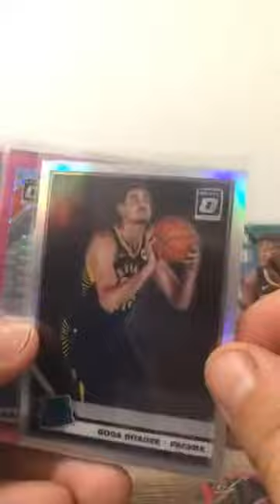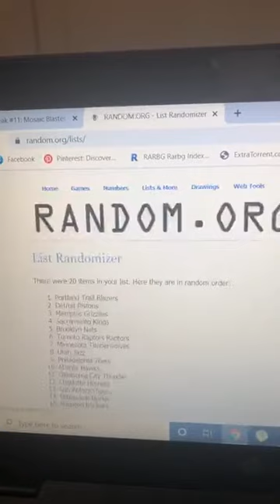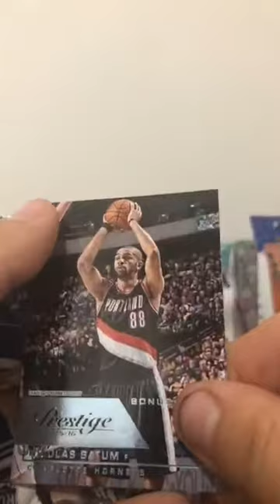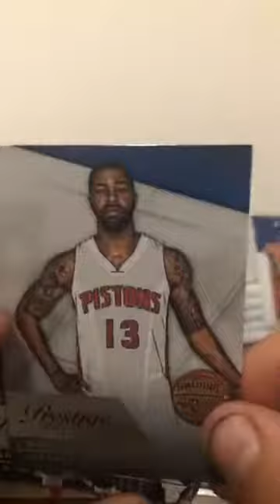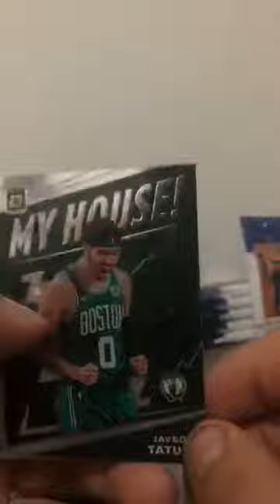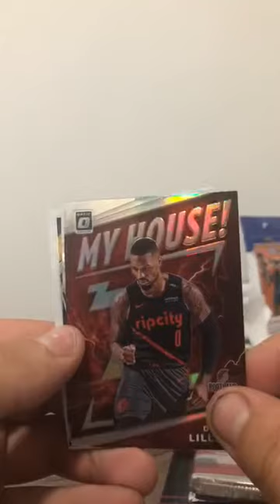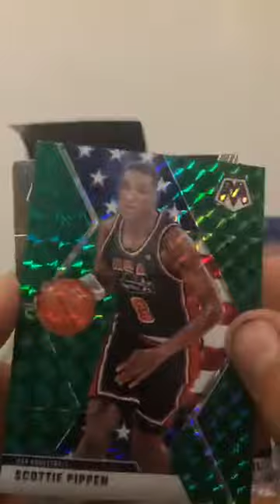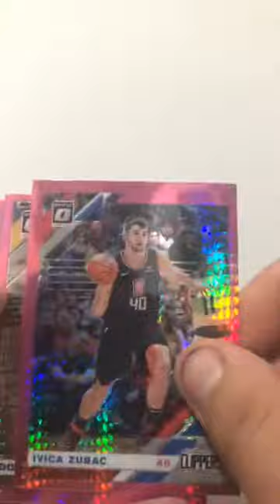Group Break #11: Mosaic Blaster Box, Donruss Optic Blister Packs, and 2015-16 Prestige Blaster Box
Follow along as we continue to hunt for Zion Williamson and Ja Morant rookie cards for our followers!